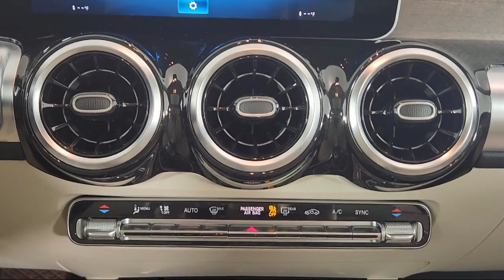2020 Mercedes-Benz GLB GLB 250 Sport Utility Fort Washington King of Prussia Cherry Hill Philadel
2020 Mercedes-Benz GLB GLB 250 Sport Utility Stock Number: LW028671L Vin:W1N4M4HB2LW028671.